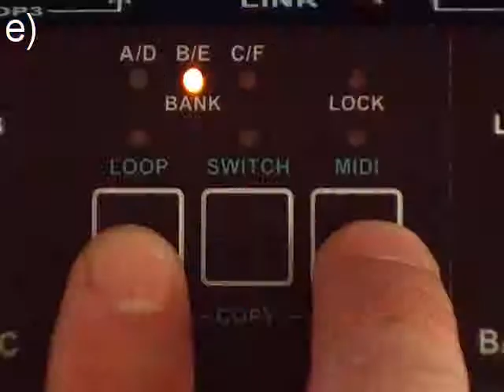G-Lab Guitar Control System 8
Instructional video - Preset copying